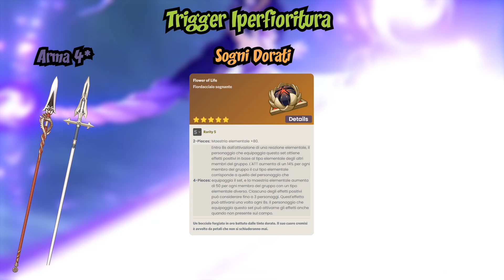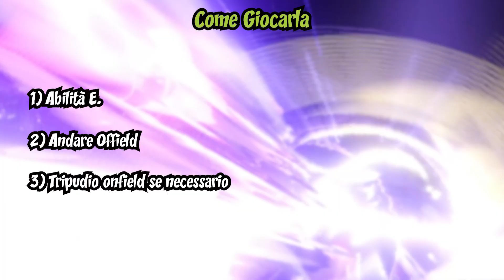Raiden Shogun in Breve! | Armi, Manufatti,Talenti, Come giocarla e Team | Genshin Impact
Vi siete chiesti come buildare e giocare Raiden Shogun? Ecco questo video fa per voi.

Contenuti Video
00:00 - Intro
00:25 - Hypercarry
01:43 - Trigger Iperfioritura
02:17 - Talenti
02:27 - Fine